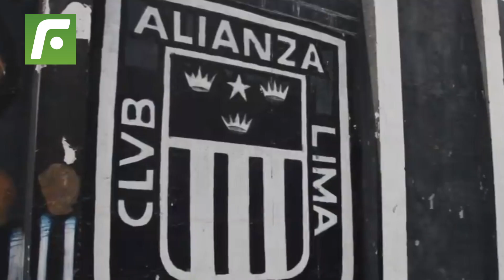🚨Si Chicho Salas es campeón con Alianza deben renovarlo por 2 años más🤔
Si ChichoSalas es campeón con alianzalima deben renovarlo por 2 años máss.